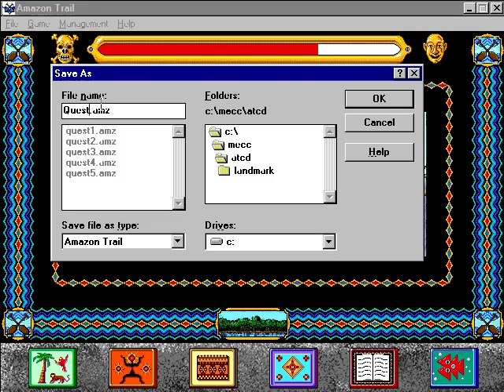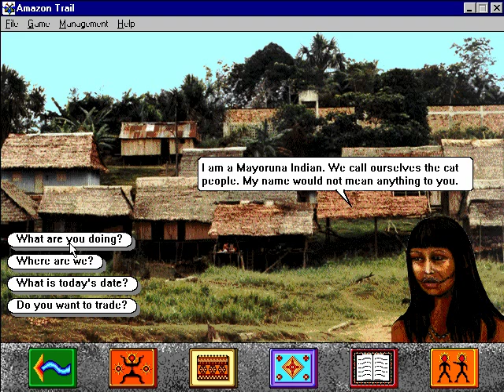Whoa, I Remember: The Amazon Trail: Part 5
(MECC) (1994)

Set sail for the interactive learning adventure of the Amazon with graphics, original music, sensational sound effects and more than three hours of digital speech.
Explore the history, geography, and ecology of the Amazon rainforest. Travel through time and uncover the secrets of the Amazon rainforest. Talk to explorers, naturalists, scientists and Inca kings who shaped its history. Canoe up the mighty Amazon River. Explore the rainforest and discover its inhabitants.
You'll solve a mystery... Save the Inca people and find their hidden Inca village. You'll face danger at every turn.